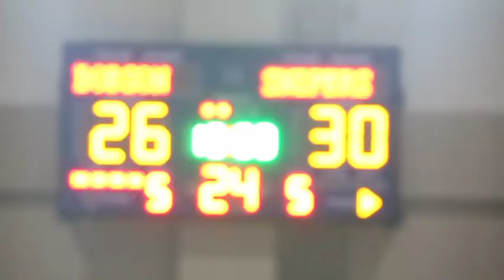JCI Basketball 2016 Week 15 Honda Bobson vs Snipers Game 3